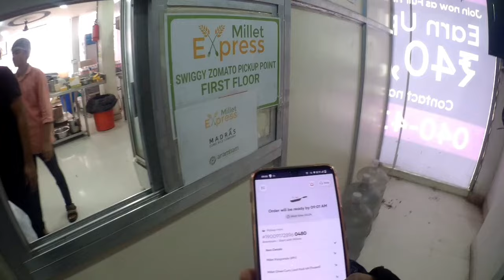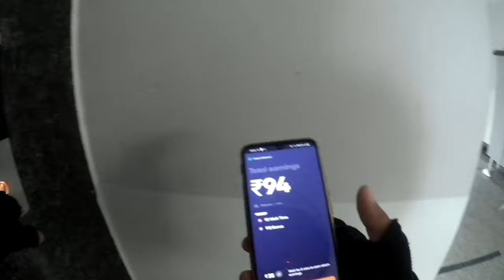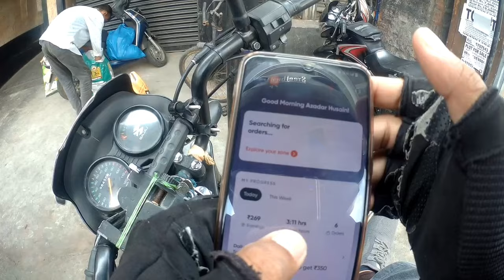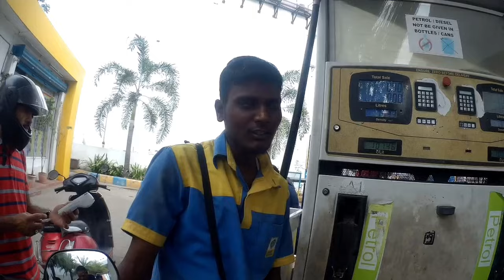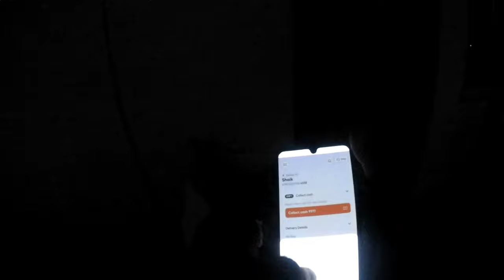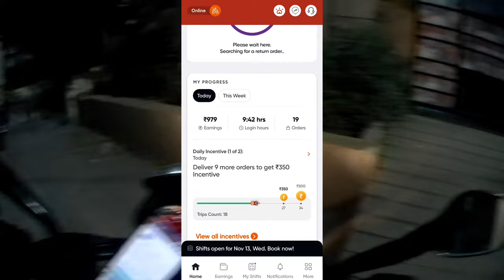Morning Shift में कितना कमा सकते? Swiggy Delivery Boy 9 To 6 Earning🤑 @SwiggyIndia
My MotoVlogging Setup👇

My Camera 📷
My Mic 🎤

My Helmet

My Mask

Indian Rider Azaad Swiggy Rider Azaad